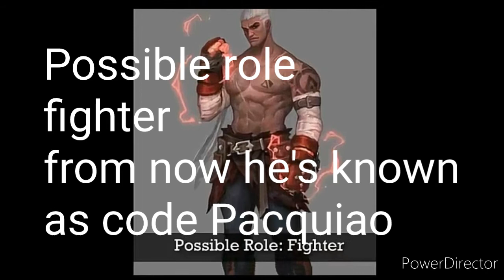5 upcoming hero in Mobile Legend